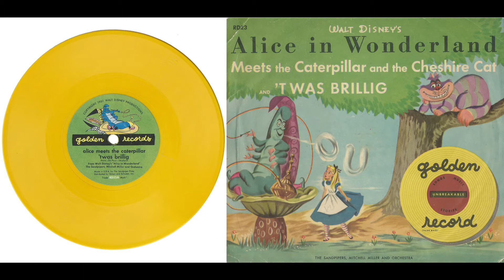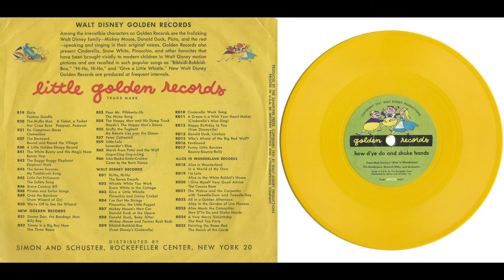Golden Records RD23 1951 ALICE IN WONDERLAND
Golden Records RD23 1951

MEETS THE CATERPILLAR AND THE CHESHIRE CAT
´T WAS BRILLIG
HOW D´YE DO AND SHAKE HANDS